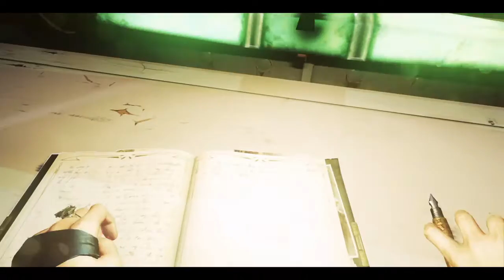Dishonored 2 Playthrough Part 28 The Royal Conservatory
A new area woot!